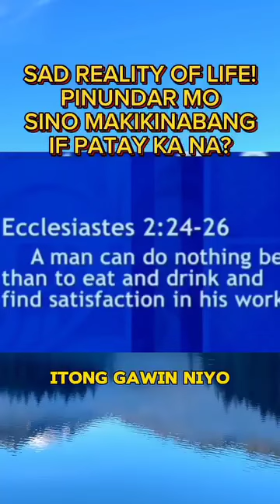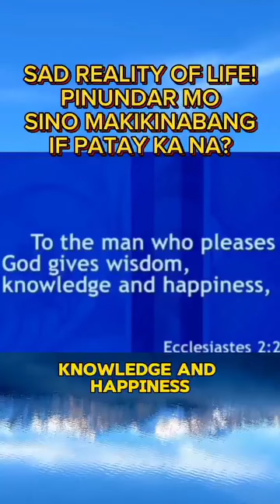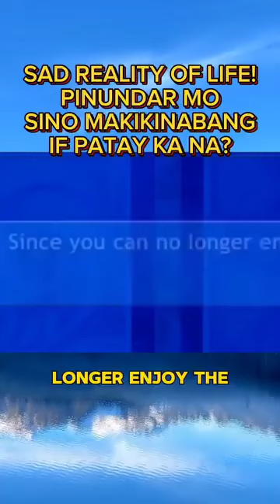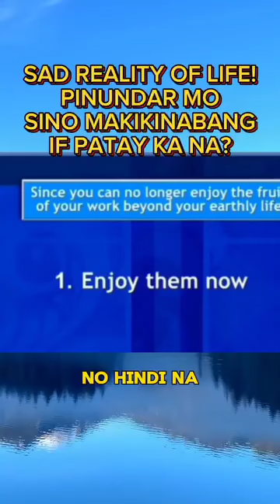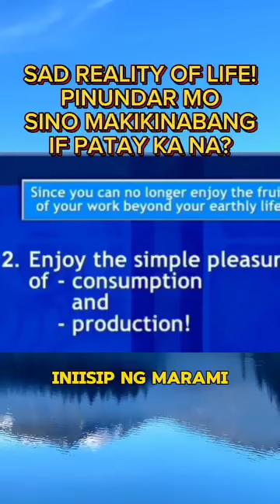Kadalasan Lugi ang Nag Pundar: Sino makikinabang kung Patay kna?Pastor